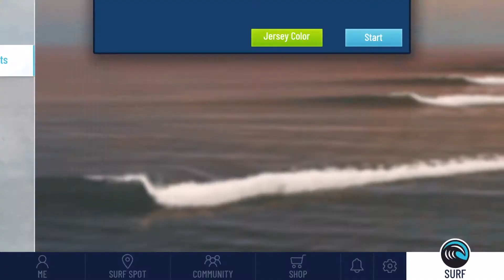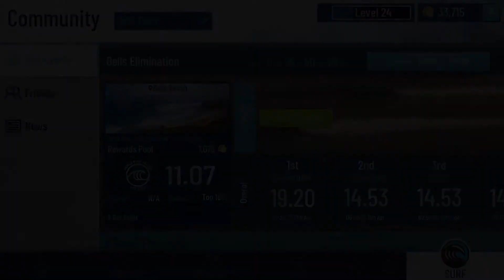WSL BELLS BEACH AUSTRALIA TRUE SURF!! Day 2!!